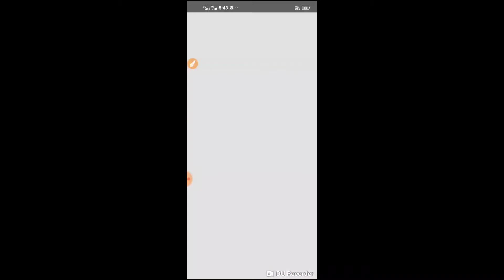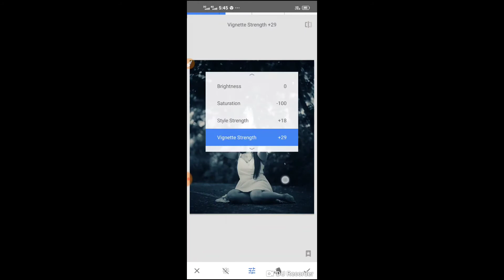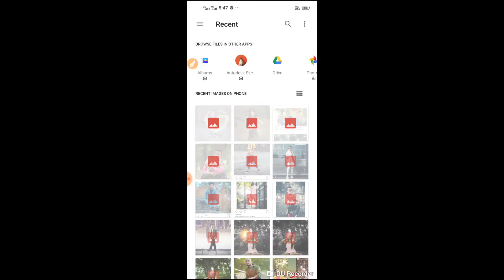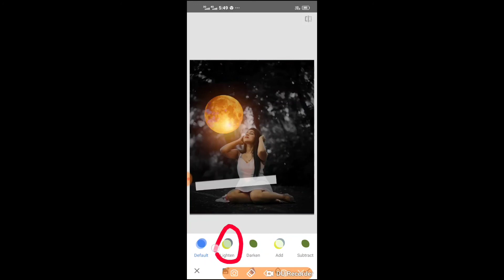New Sanpseed moon photo editing Sanpseed photo editing 2021/Lightroom 👉taukeer Editz 👈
👉RB EDITZ 👈

download kore 👈

👉RB EDITZ 👈